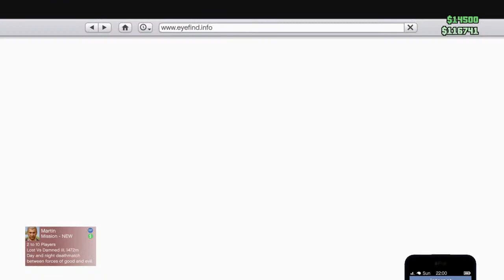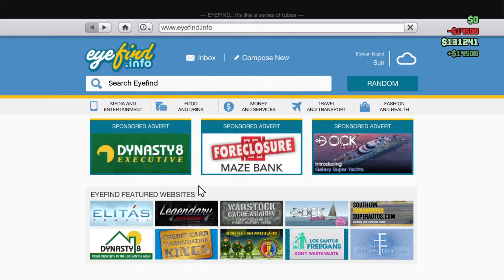Another Day In Falcon Lovers with Packed Lunch